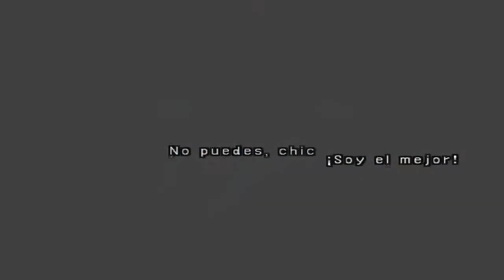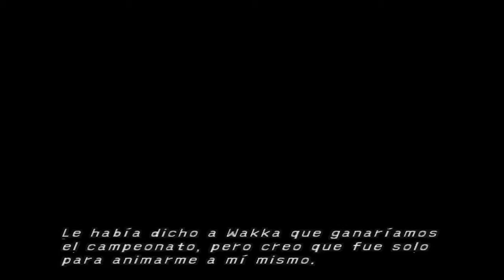FINAL FANTASY X HD PARTE 9 FERRY WINO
Creado por Zarrosy